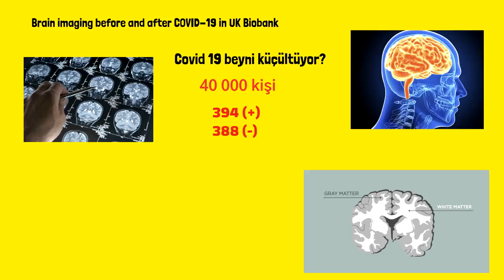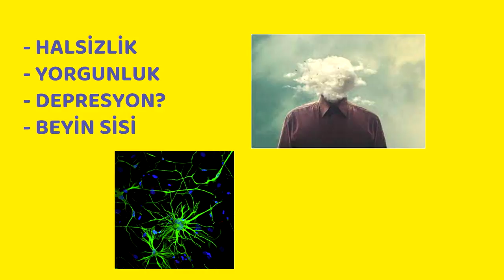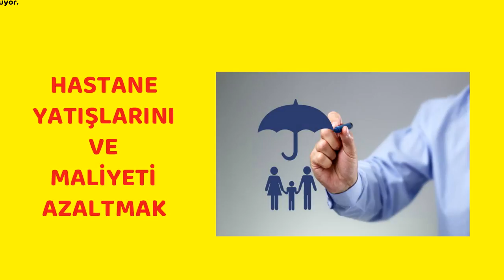Korona, Covid, Beyin, Prof.Dr.Serdar Akgün, Sağlık Videoları, Sağlık Haberleri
Korona beyine hasar veriyor mu? Beyin tomografisi tetkikleri karşılaştırıldığında ne bulunmuş. Yeni covid ilacı son bilgiler.